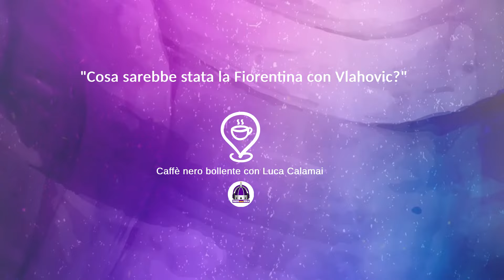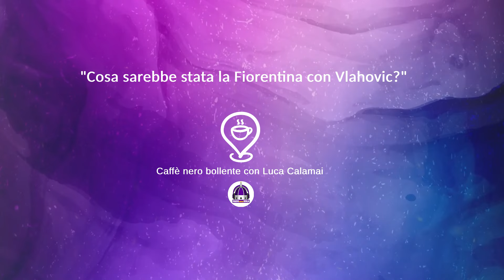Fiorentina, il CNB di Calamai: "Cosa sarebbe stata la Fiorentina con Vlahovic?"